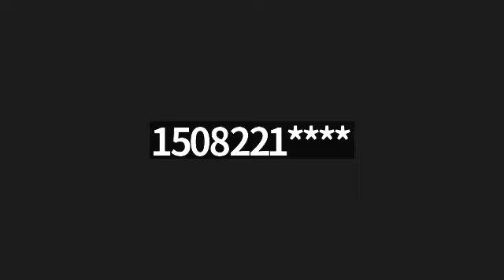Harbor & Shellfish Advisory Committee - 10/04/2022